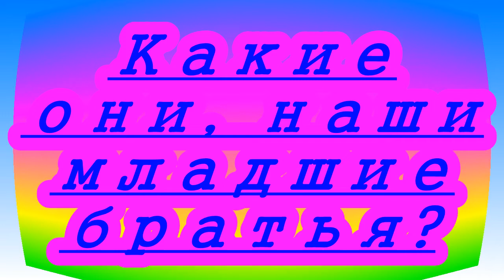Они приносят вам радость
В создании видео использована музыка из фонотеки видео редактора ютуба Funky Disco  2:38 Biz Baz Studio Поп | Танцевальное